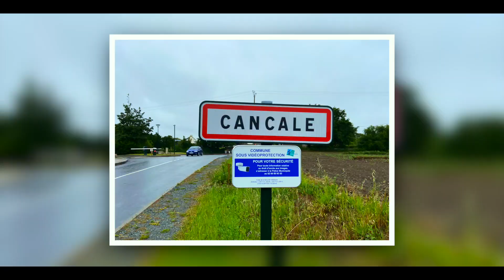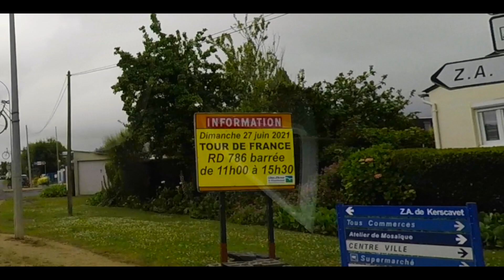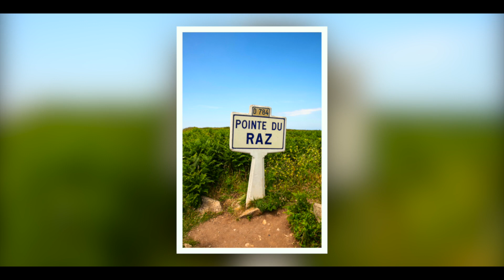Frankreich - mit dem Wohnmobil im Sommer 2021 #4 | Cote Granite Rose | Cap Frehel | Point du Raz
Der Fluß Couesnon bildet die Natürliche Grenze zwischen Normandie und Bretagne. In Cancale, der Austernstadt werden diese auch endlich mal probiert, lecker. Die Festungsstadt Saint Malo ist einfach faszinierend mit ihren dicken Mauern und den vielen Gassen.  Entlang der Cote Granite Rose geht es bis zum westlichsten Punk Frankreich, Pointe du Raz.